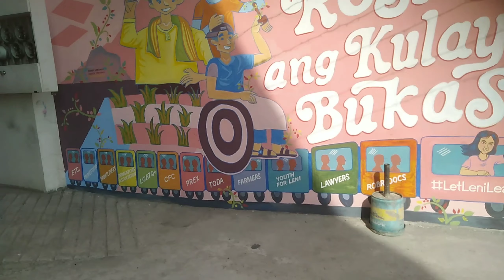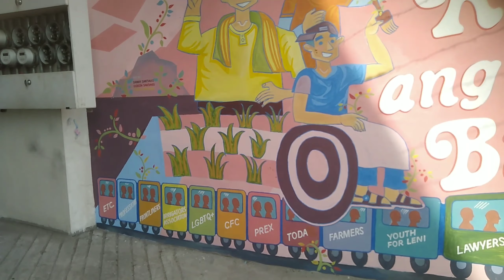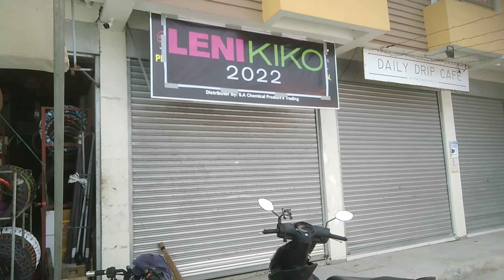LENI ROBREDO HEADQUARTERS.PINKYGEORGIASUMAIT.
LENI ROBREDO HEADQUARTERS